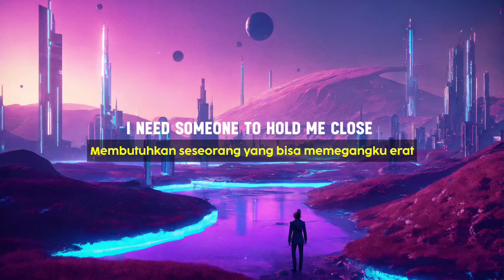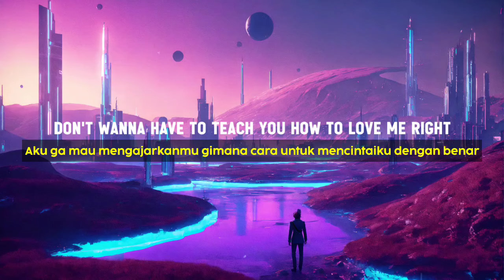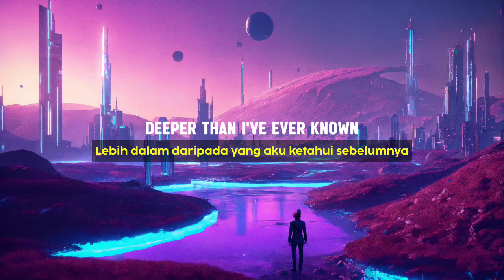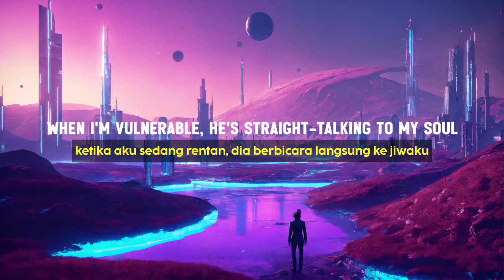Dua Lipa - Training Season (Lyrics Terjemahan)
lyrics :
Are you someone that I can give my heart to?
Or just the poison that I'm drawn to?
Play fair, is that a compass in your nature?
Or are you tricky?
'Cause I've been there
And baby, I don't need to learn my lesson twice

I need someone to hold me close, deeper than I've ever known
Whose love feels like a rodeo, knows just how to take control
When I'm vulnerable, he's straight-talking to my soul
Conversation overload, got me feeling vertigo

'Cause training season's over (training season's over)

I tried to see my lovers in a good light
Don't wanna do it just to be nice

I hope it hits me like an arrow
Someone with some potential
Is it too much to ask for, who understands?

Are you on my team?
Or stuck on the sidelines waiting for someone to tell you to go?

When I'm vulnerable, he's straight-talking to my soul (if that ain't you, then let me know, yeah)
Conversation overload 'cause training season's over